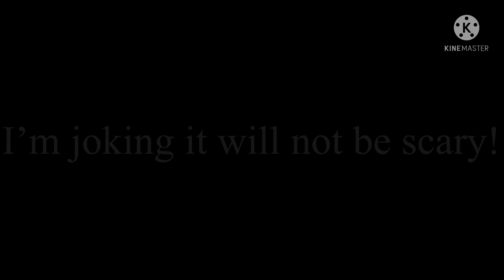Just a song for y’all slow and reverb use Headphones for it.￼